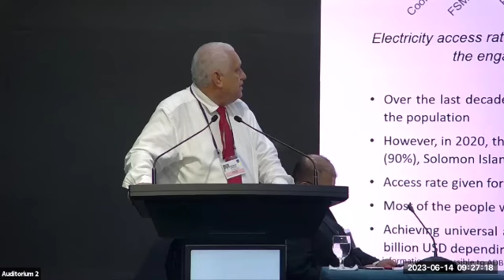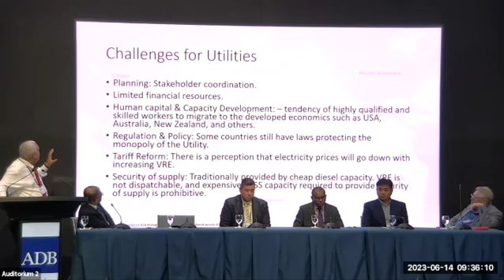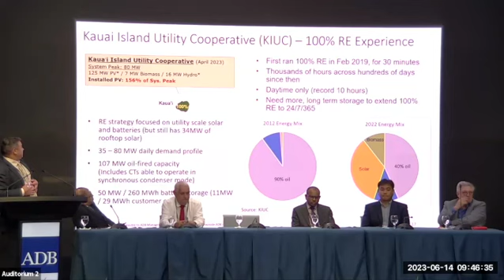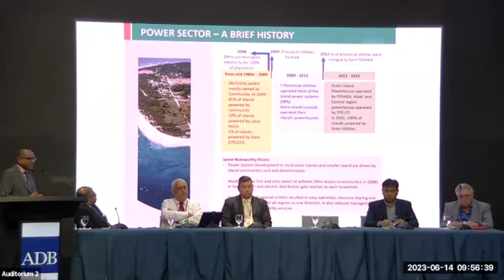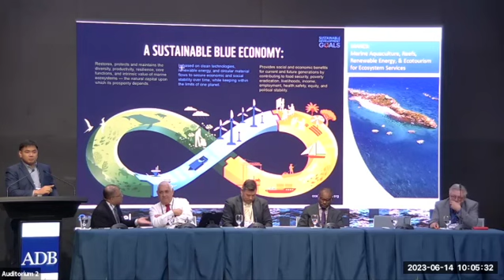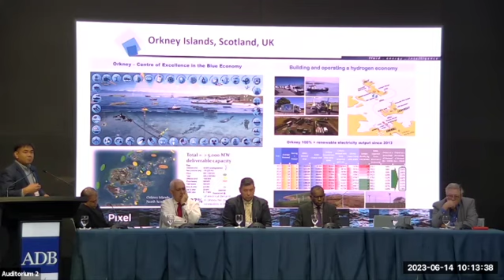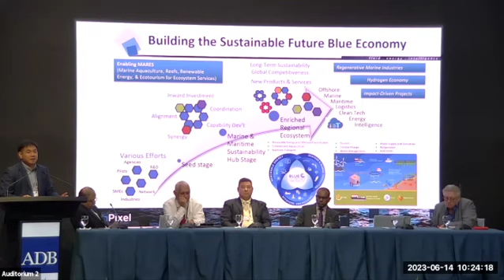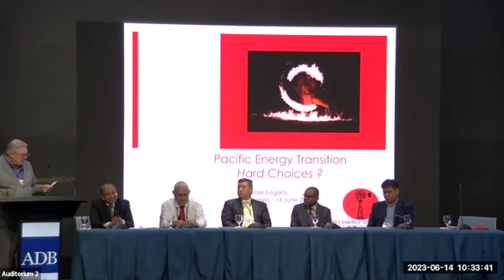Regional Session: Pacific Energy Transition - Hard Choices